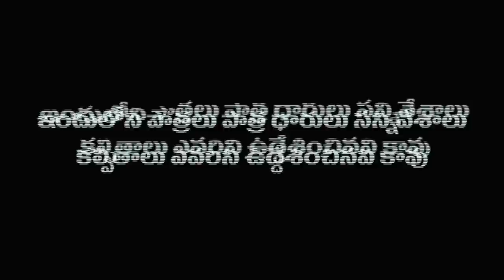BAMMARDA MAZAKA | NEEKU TELDU BAMMARDI | SEVENTH HILL ENTERTAINMENT| ROLLING REELS ENTERTAINMENT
బామ్మర్ధి లేనోడు గొబ్బెమ్మ గాడు అంటున్న ఈ బావ థీరీ ఎంటొ చూడండి. 'బామ్మర్ధా మజాకా' మీకోసం

రవి దాశిక, యుగంధర్, హరిత మరియ్ శ్రీతేజ నటించిన ఈ లొల్లి ఎపిసోడ్ - చూసేయ్యండి

The first episode of the series dealing with importance of 'bammardi' in life. Please watch this hilarious episode where Ajay teaches the importance of brother-in-laws.

Starring Ravi Dasika, Yugandhar, Harita and Sriteja.